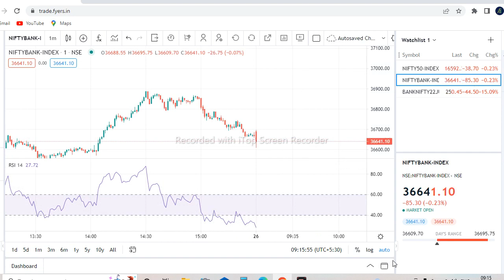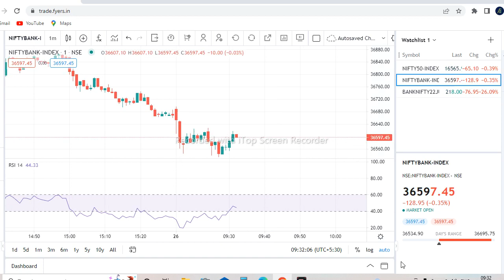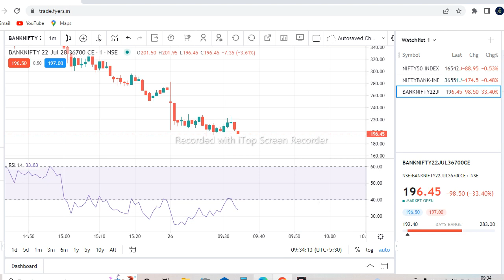Scalping Strategy |Intraday Scalping Strategy |How to Do Scalping |Simple Strategy Option Scalping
In this Video We Will Learn About

Aaj humlog is Video me Bahut hi Demanding Video Scalping_strategy Iss video me main aaplogo ke liye ekdum simple languange me samjhaye h ki kaise use krna h strategy woh v bs 2 jis ko dekh kr jisko agr aapko ache se follow kre discipline ke sath jaisa video me main bola tb aaplog v scalping kr skte h bahut aasanai se . agar aaplogo ko Video psnd aaye toh Channel ko aur video ko krna na bhule ...